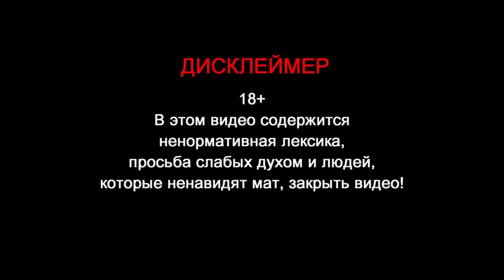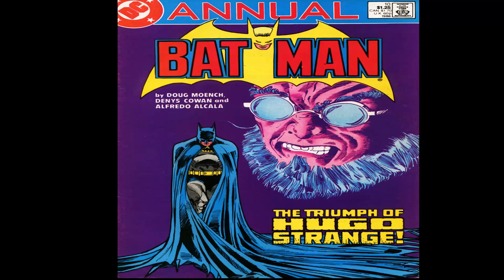ИП 4: Павший Брюс, ликующий Хьюго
Добиваем докризисную историю Странного Хьюга.